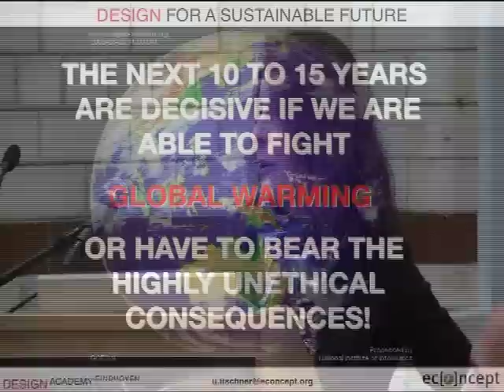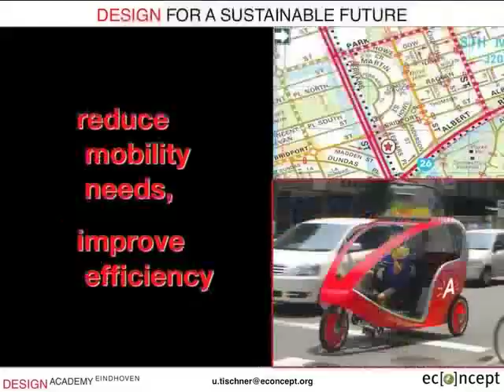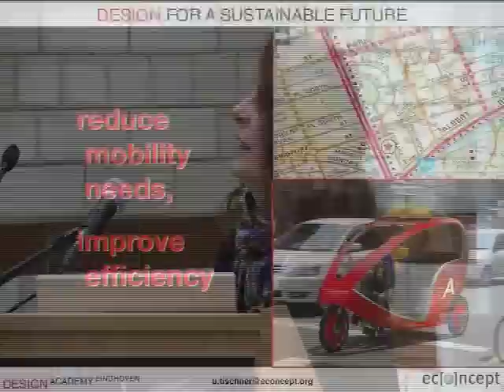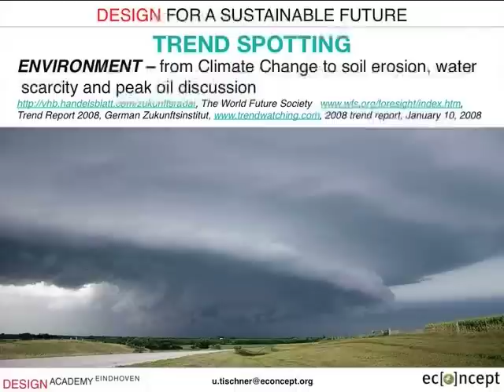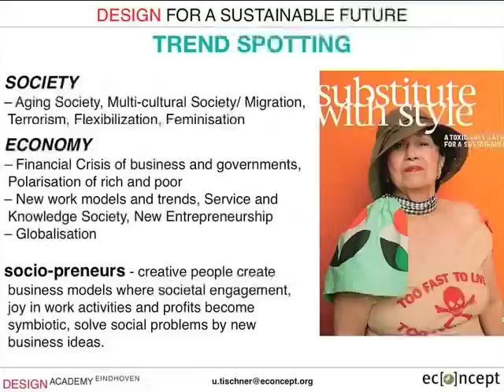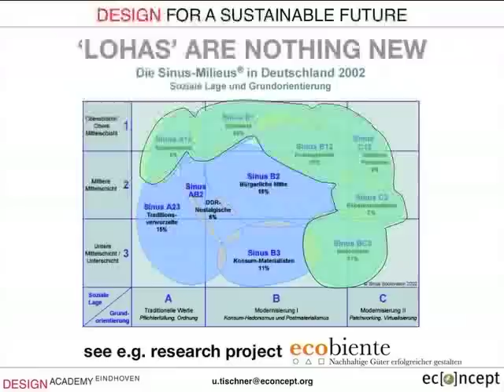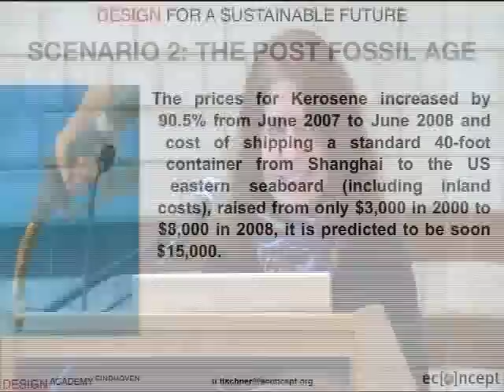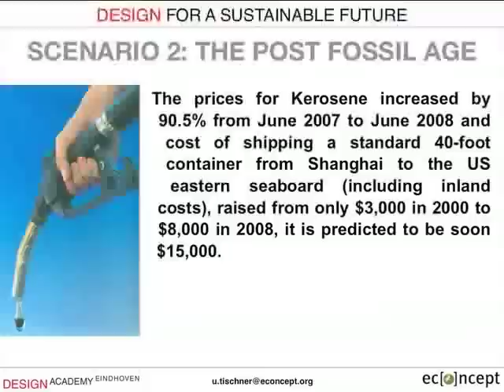Ursula Tischner 1/2 - Invisible Boundaries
Sustainability production and consumption by design - definitions, methods, tools, strategies and case studies